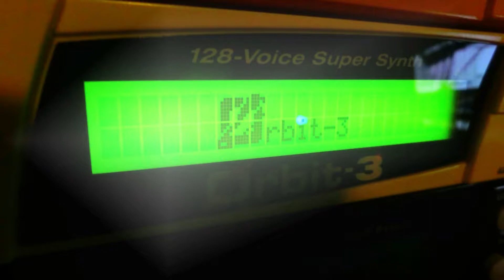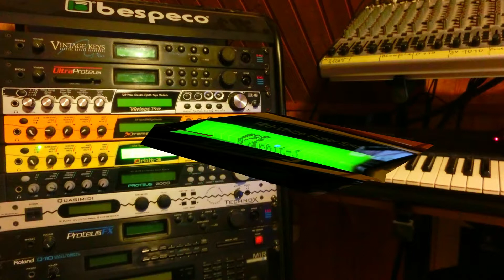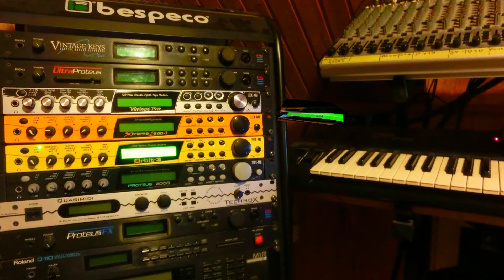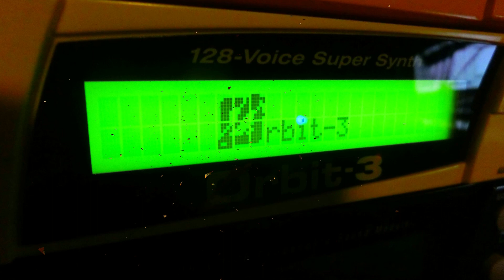E-MU Orbit-3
Simple tracks from E-MU Orbit-3
Christian von
2017